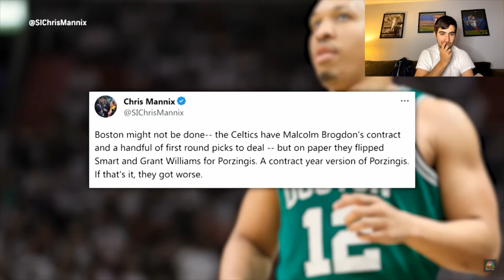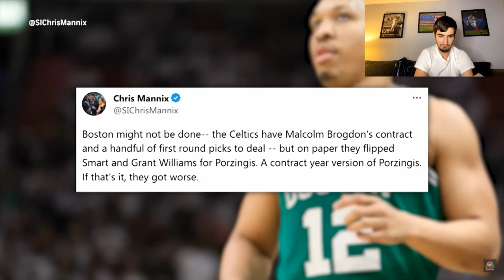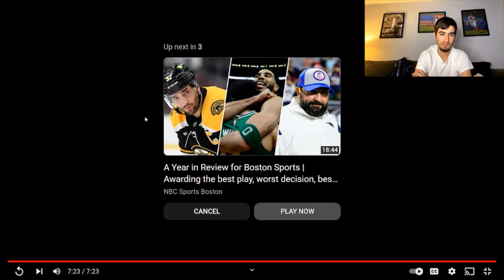Grant Williams is Off to the Dallas Mavericks, Who Replaces Him? (Reaction to NBC Sports Boston)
I’m today’s video, we react to the Grant Williams news. Grant Williams has been traded to the Dallas Mavericks and he is signing a 4 year deal with 53 million dollars. We are watching NBC Sports Boston’s video on the Grant trade and giving our analysis of why this happened and what is next going forward. Thank you to Batman for his time in Boston.